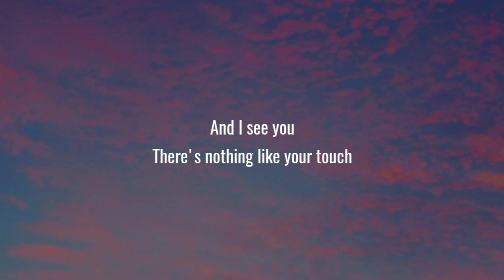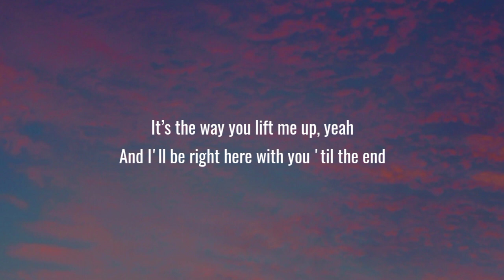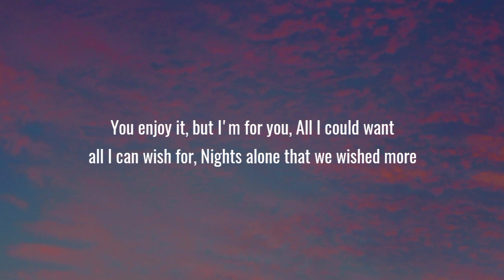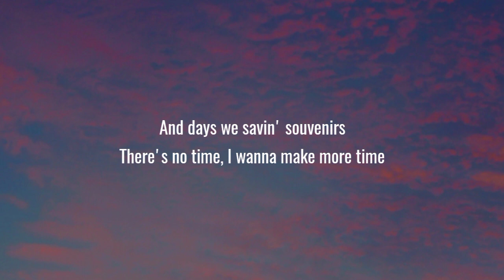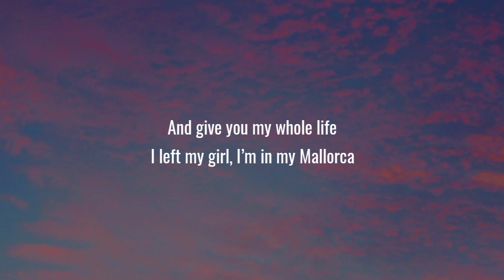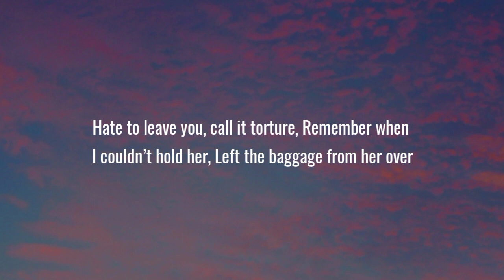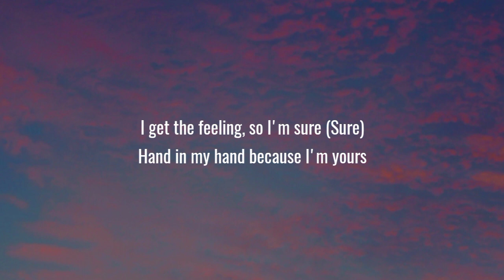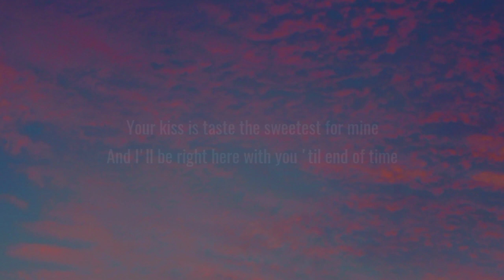Justin Bieber - Peaches (Lyrics/Song) ft. Daniel Caesar, Giveon